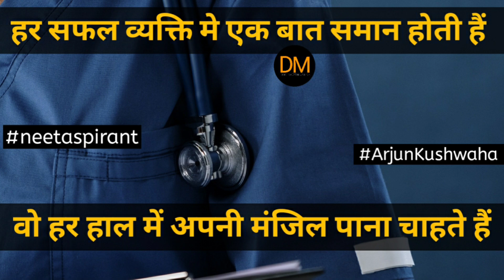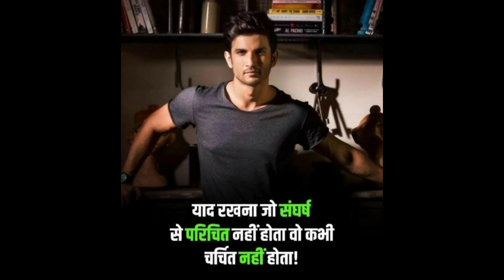Mujhe Dushman Ke Bachon Ko Padhana Hai Motivational Song | Neet Motivational Song | Neet 2024 | MBBS